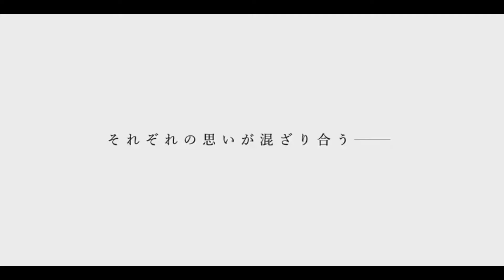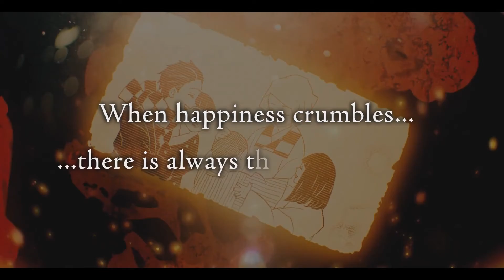El final de kimetsu no yaiba se acerca, animes finalizados y mucho mas!!!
Bueno amigos. En esta ocasión les traigo muy buenas noticias, pues hay varios animes que no detendrán su producción, y otros con nuevas fechas, así que espero le den like, se suscriban, siguenos en redes sociales para más, y no siendo más adiosss...

*ESPAÑOL* (importante)
Este video contiene contenido del famoso anime oregairu - Yahari Ore no Seishun Love Come wa Machigatteiru a los cuales son contenido escrito por Wataru Watari e ilustrada por Ponkan8. en ningun momento intento hacer copia y usar su producto para ganar fama simplemente estoy anunciando la nuevas noticias salidas directo desde japon para que la audiencia este al tanto de este famoso anime

*INGLES* (importante)
This video contains content from the famous anime oregairu - Yahari Ore no Seishun Love Come wa Machigatteiru which are content written by Wataru Watari and illustrated by Ponkan8. At no time do I try to copy and use your product to gain fame, I am simply announcing the new news direct from Japan so that the audience is aware of this famous anime.